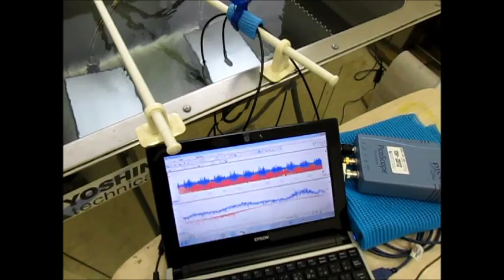超音波発振計測解析システム（超音波テスター ultrasonic tester）